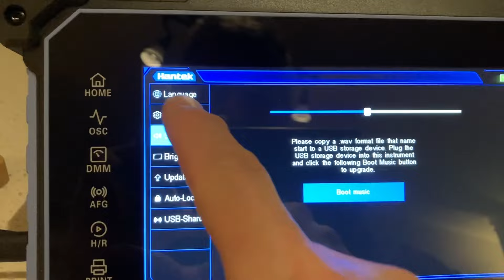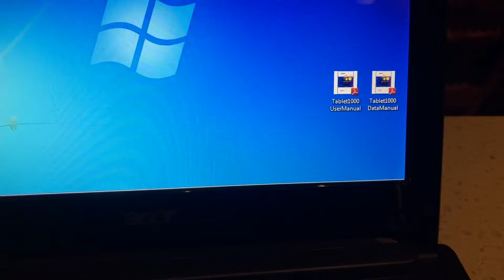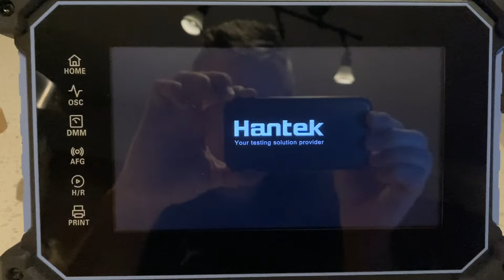Hantek TO1000 Series Firmware Update (2024 -11 -05)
Why the file “name” doesn’t match the update date detail ???
Perhaps this update will address some ongoing issues. We’ll see…
The somewhat annoying music is just a mechanism to break the monotony of the mundane task.